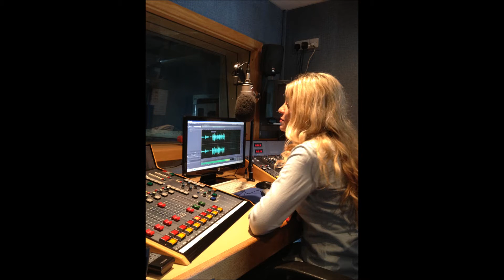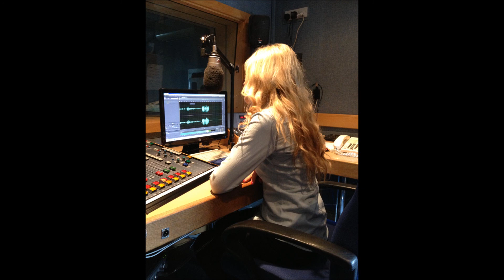Aliki Chrysochou live on London Greek Radio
On Friday the 30th May, Britain's Got Talent semi-finalist Aliki Chrysochou visited the London Greek Radio studio in North Finchley to tell us about her adventure on BGT. Interviewed by Miranda Athanasiou